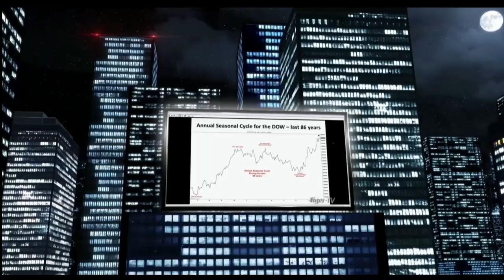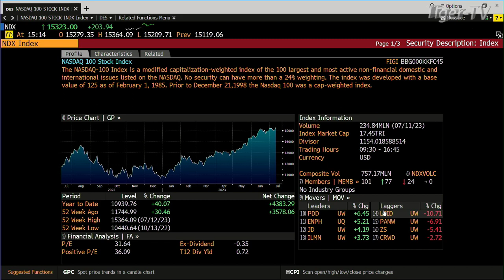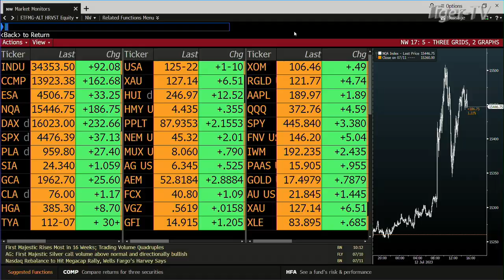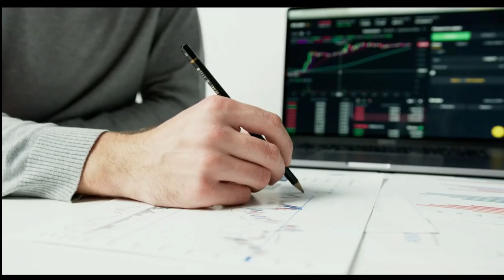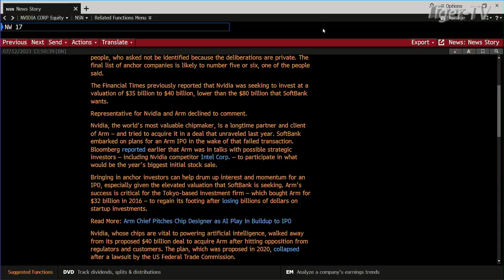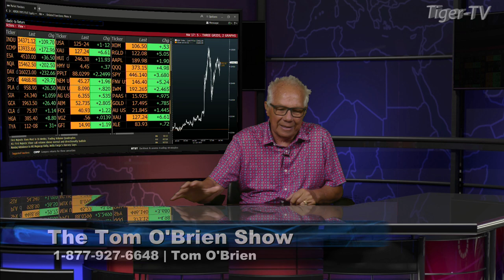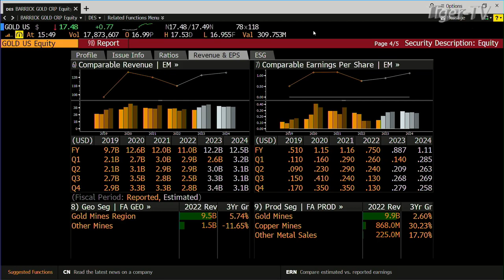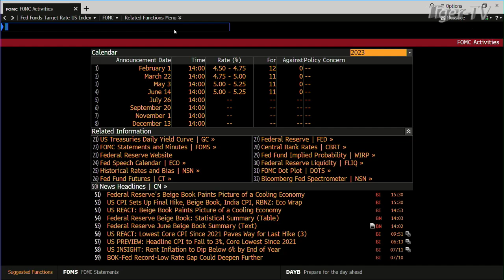July 12th, Tom O'Brien Show on TFNN - 2023